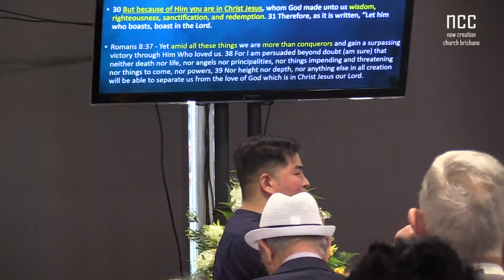The Grace of God and The Unqualified - Sunday 17/09/17